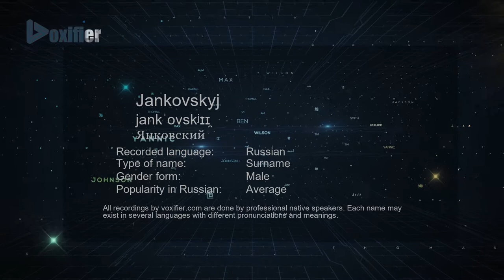How to Pronounce Jankovskyj (Янковский) in Russian - Voxifier.com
This is the Russian pronunciation, gender, and phonetics recording of the name Jankovskyj (Янковский). The same name may exist in other languages with different pronunciations. Check the meaning of name along with other possible pronunciations or similar names for free Voxifier uses the help of expert linguists to simplify pronunciations by replacing some special sounds with sounds more commonly available across all languages.